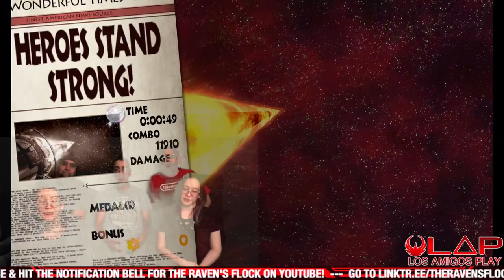The Wonderful 101 | Los Amigos Play (11TH LAP)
HEROISM WILL ALWAYS PREVAIL!
Los Amigos Play is LIVE, as The Raven's Flock resume our heroic playthrough of THE WONDERFUL 101!

Los amigos play, Nintendo, The wonderful 101, angel mendez, anime, cosplay, dragon fang cosplay, geek culture, jose casabona, juan arauz, kstorm cosplay, nerd, nerd culture, nintendo switch, platinum games, the wonderful 101 remastered, the wonderful 101 switch, video games, xeiana rose